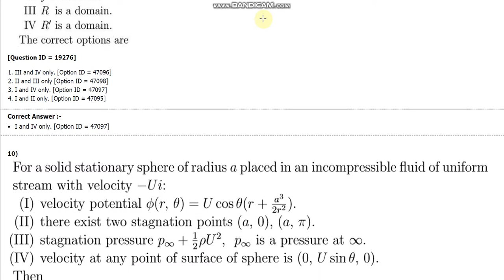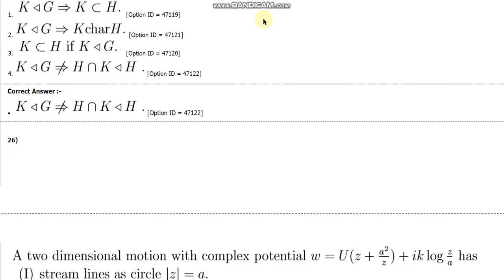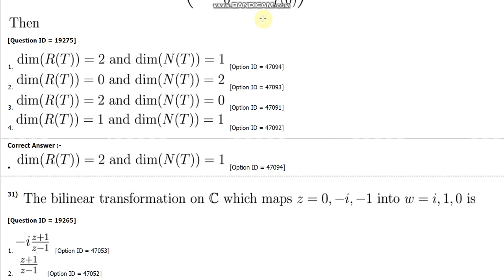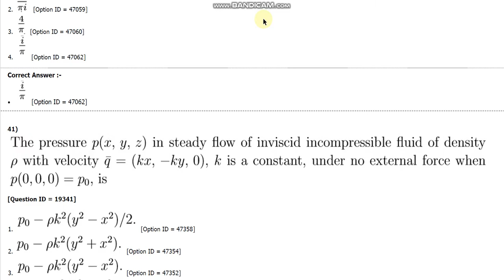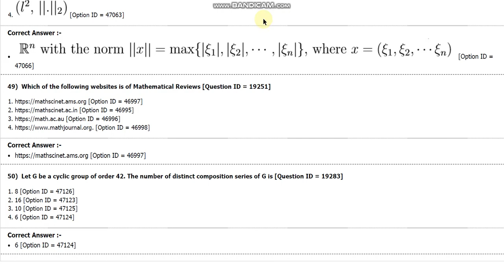DU MPhil and PhD entrance paper of Mathematics by hitesh kumar 2018